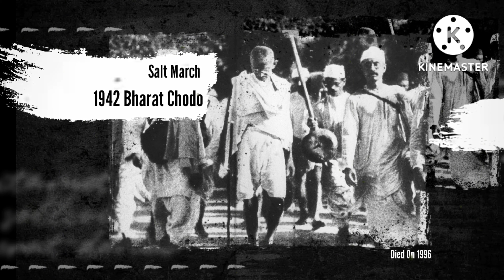भारत के 5 ऐसे स्वतंत्रता सेनानी जिनका नाम इतिहास की किताबो से गायब है 😨 || Unknown Freedom Fighters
In this video We discuss About Top 5 UNknown Freedom Fighters Of india :

1. Matangani Hazra
2. Senapati Bapt
3. Aruna Asaf Ali
4. Bhikaji Cama
5. Khudiram Bose

Unknown Freedom Fighters of India
Unknown Freedom Fighters
Freedom Fighters
Freedom Fighters of india
Matangani Hajra
Matangani Hazra
Senapati Bapt
Aruna Asaf Ali
Bhikaji Cama
Khudiram Bose